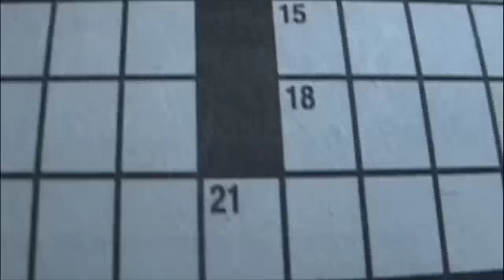AVE 43 FOUR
Mystery and romance in Highland Park